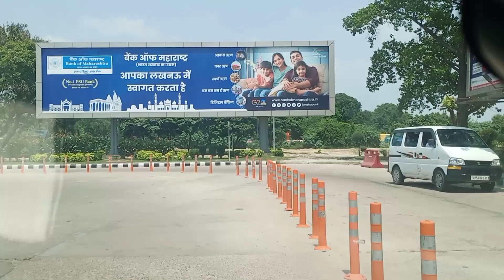Uber Ka Bill Ola Se Itna Kam Kyu Ata Hai Bhai🤔.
hello guys...

searching keywords-

Ola uber me gadi kese lagaye
Ola uber
ol uber ban in Delhi
Ola uber to day bewa kannada
ola uber business
Ola uber me bike ke se lagaye
Ola uber ban in karnatka
Ola uber news
Ola earning per day
Ola earning
Ola earning per month
ola earning per day like
Ola earning app
Ola earning per day telugu
Ola earning in mumbai
Ola eating
Ola earning per day tamil
Ola earning per month mumbai
uber driver training video
uber driver
uber earning
uber earning 2022
uber earning bike
Ola uber video
Ola uber vlogs
Ola uber blog
Ola uber vivek bindra
ola gher vs own car
Ola gher varanasi
Ola vs uber
Ola vs uber driver income
Ola vs uber tamil

searching keywords-
Ola me konsi car lagaye
Ola me kon si car lagti hai
Ola chalane ka tarika
Ola chalane ke liye kya krna padega
Ola chalane k liye kon sa lisence chahiye
Ola chale
Ola challange
Ola chalu kese kare
Ola chalana sikhe
Ola k liye best car
Ola ke liye best mobiles phone
Ola k liye Best bike
Ola uber k liye best car
Ola uber k liye Best car 2022
Ola bike chalane k liye kya kare
Ola me new car kese lagaye
Ola me new account kese banaye
Ola driver earning
Ola owner income 2023
Best car for Ola uber business
Ola Best car
Ola Best car to attach
Ola uber best car telugu
Ola uber best car in kolkata
Ola two wheeler best car
Ola me gadi lagane k fayde
Ola me car lagane k fayda
Ola me gadi lagane ke liye kya karen
ola me gadi lagane ke liye kya karna padega
Ola me kon si car lagaye
Ola cab business
ola cab business in hindi
Ola cab rental detail
Ola cab business in pune
Ola cabs in hyderabad
Ola cabs me driving kese karen
Ola driver daily earning
Ola perday income detail
Ola uber vlogs
Ola car owner monthly income 2022